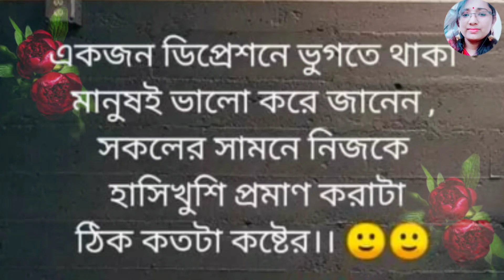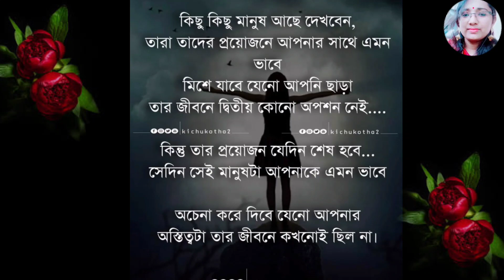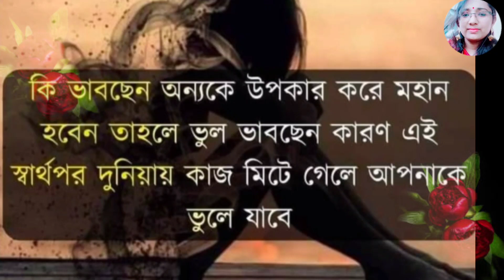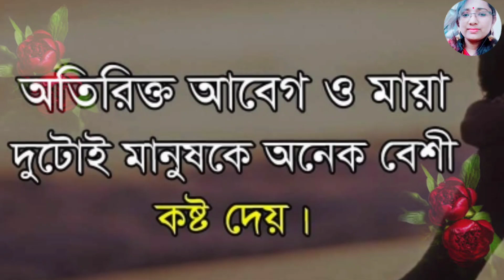হৃদয় তোলপাড় করা কিছু কথা||মায়া জড়ানো প্রেমের স্মৃতি||Love & Emotional Quotes in Bangla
মায়া জড়ানো প্রেমের স্মৃতি❤️